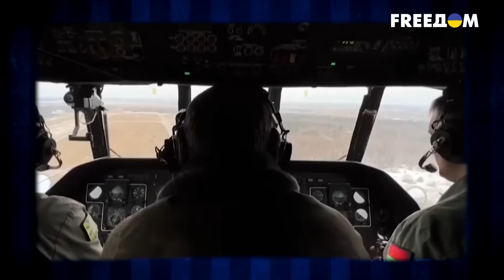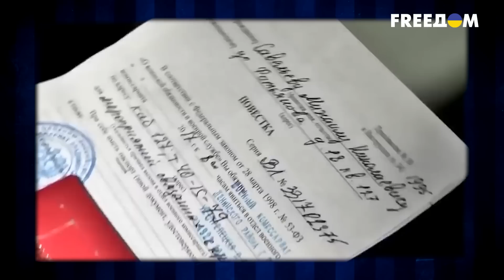Наступление РФ - ЭТО ПРЫЖОК В МЯСОРУБКУ: что не так с МОБИКАМИ ПУТИНА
Военный эксперт Сергей Грабский рассказал Григорию Герману о том, началось ли новое наступление России, где сейчас опаснее всего на фронте и есть ли у ВСУ оружие пострашнее танков.

00:00:00 - начало интервью
00:00:11 - началось ли уже наступление российских войск, о котором все говорили?
00:05:47 - где могут прорваться оккупанты?
00:08:25 - какие ресурсы есть у Путина для наступления?
00:10:20 - сколько танков на самом деле у РФ?
00:11:20 - что Украина может противопоставить России?
00:17:29 - о количестве техники, которую передают Украине
00:19:35 - о наступлении ВСУ
00:25:40 - сколько мобиков каждый месяц РФ выбрасывает на фронт?
00:31:40 - о сотрудничестве Ирана и России?